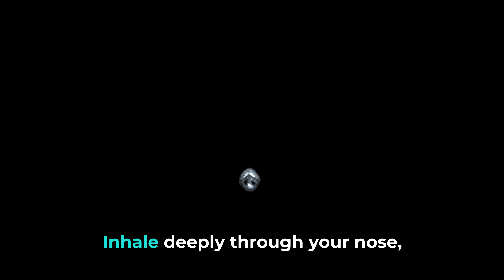Unlocking mental health: Discover 10 powerful strategies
In this video, we'll explore 10 powerful strategies for unlocking mental health and achieving a sense of balance and well-being. Learn about the importance of sensory awareness, finding work-life balance, and cultivating mental balance awareness. Take control of your mental health and discover the keys to a happier, healthier life.

Learn how to improve your mental health with these 10 powerful strategies. From practicing sensory awareness to finding work-life balance, we'll share tips to help you achieve mental balance and live a happier life. Watch now and take the first step towards unlocking your mental well-being!

Maintaining a healthy emotional balance is essential for a positive mental health. In this video, we'll discuss some of the ways you can achieve mental balance and improve your overall mental health. From simple techniques to more comprehensive approaches, this video has something for everyone who wants to improve their mental health!